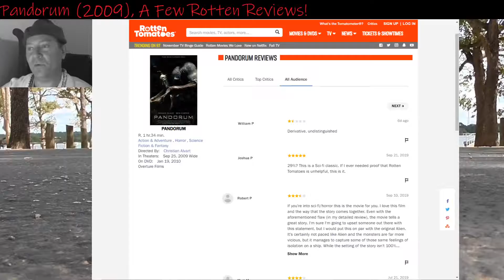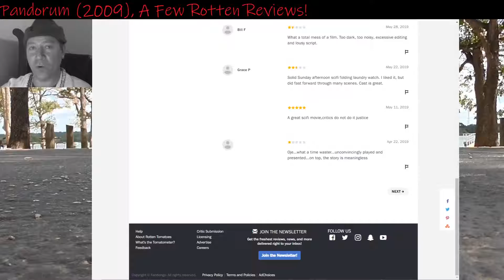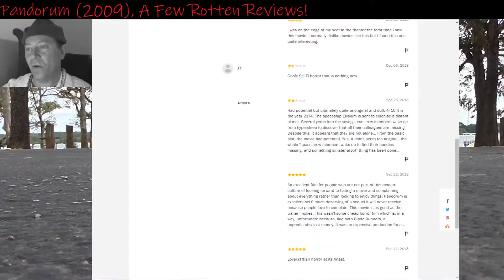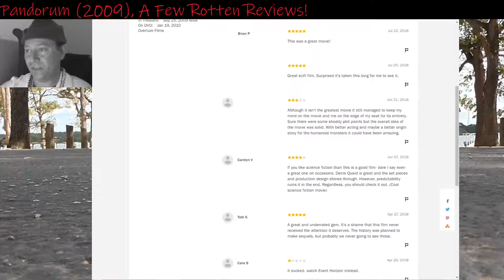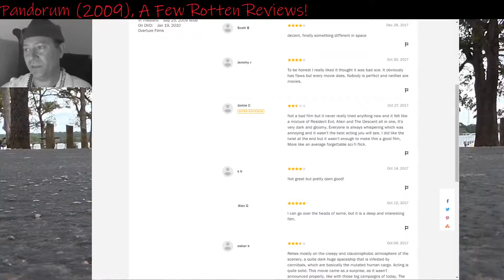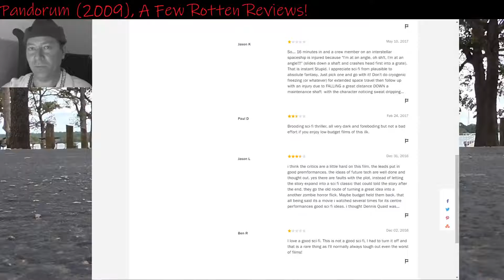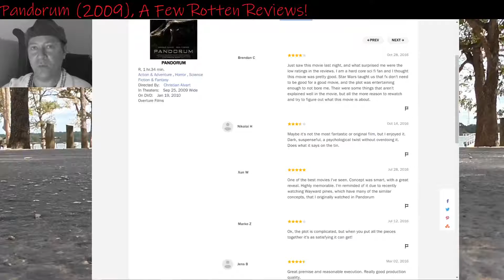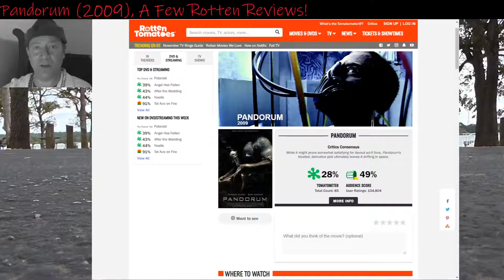Rotten Reviews: Pandorum (2009)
A look at audience reviews of 'Pandorum' (2009) on Rotten Tomatoes.

This film was the victim of lack of marketing.